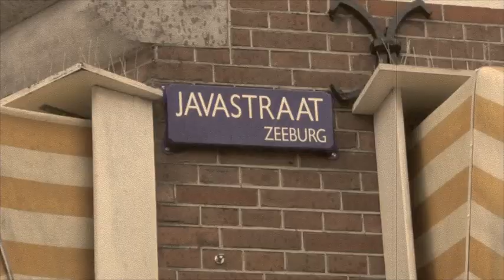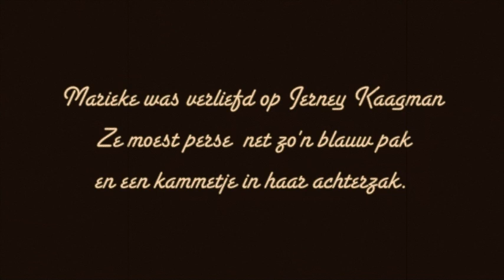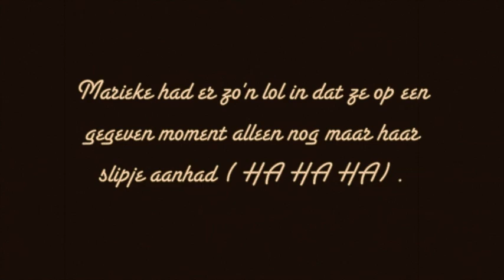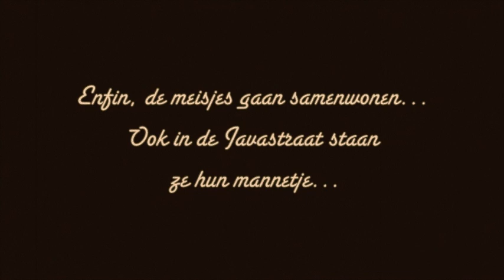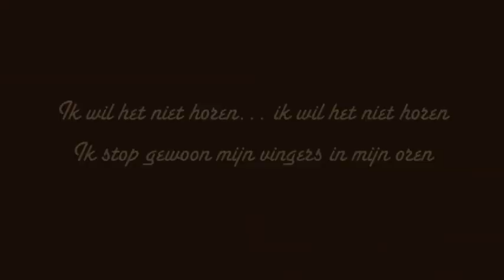Bruiloft Elske & Marieke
music Queen - I want to break free